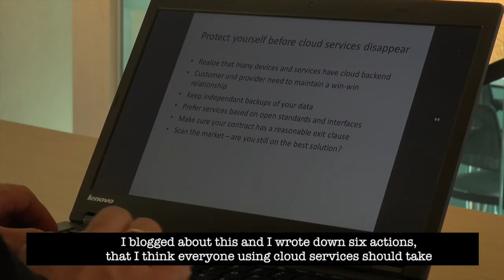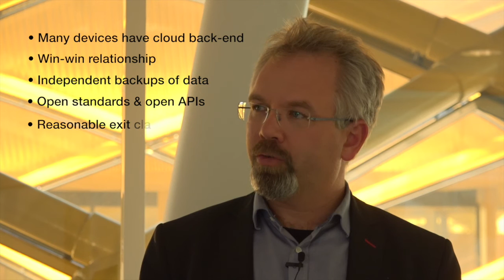6 actions to take before cloud services disappear | Greger Wikstrand | Architecture Corner S3E40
Greger Wikstrand tell you about six actions you should take before the cloud services disappear.

Host for this show is Casimir Artmann.

You can reach them on twitter as @GregerWikstrand and @artmann

Links

This episode was recorded at Capgemini office in Malmö in April 2016.

Published by Artmann Media, Höganäs, Sweden, April 2016.